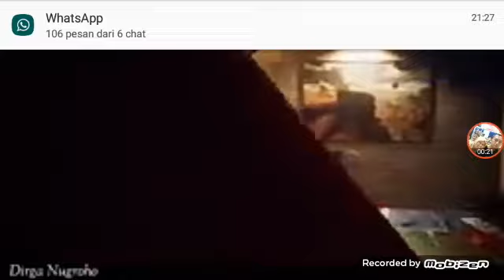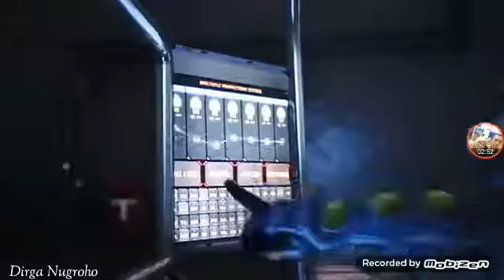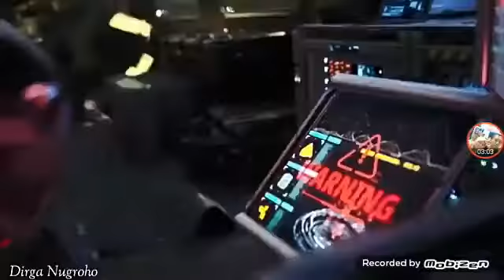FREE FIRE lagu on my way